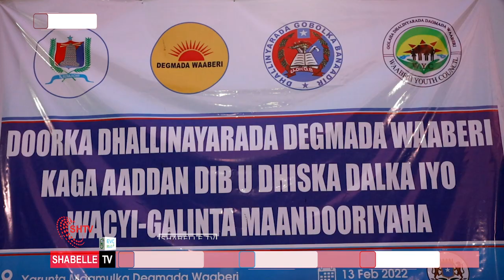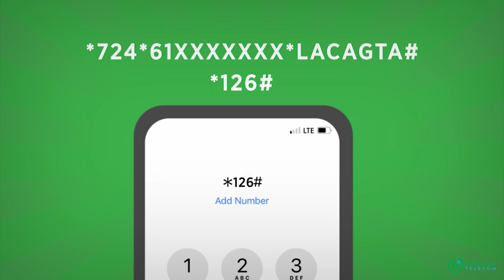Kulan loogga hadlayey doorka dhalinyaradda ee dib u dhiska dalka& la dagaalanka Mukhadaraadka......